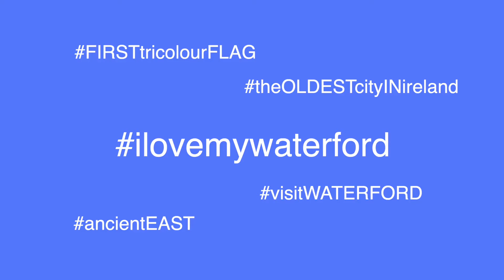1848 TriColour Celebration in Waterford City-FULL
The 1848 Tricolour celebration is a cultural and historical event, which commemorates the first unveilling of the Irish Tricolour Flag by Thomas Francis Meagher at 33 the Mall in Waterford City.